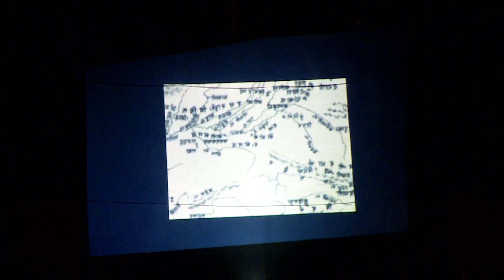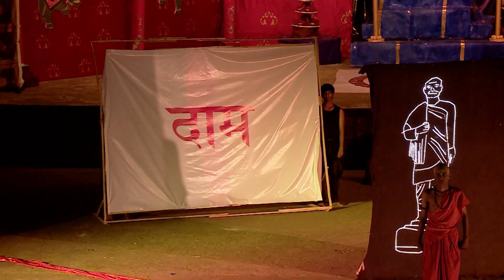Aahuti- PAF by hostels 4,6,13,15C& Tansa.